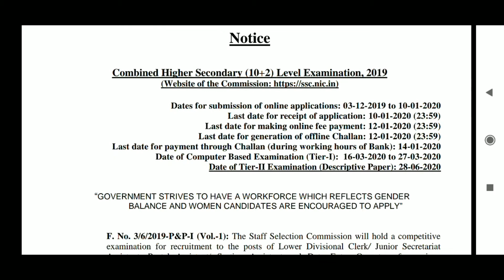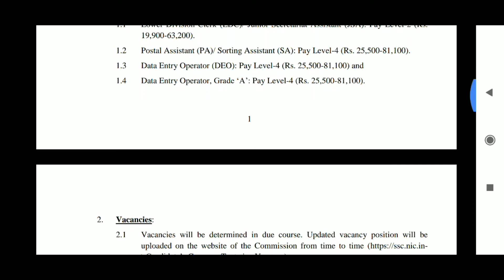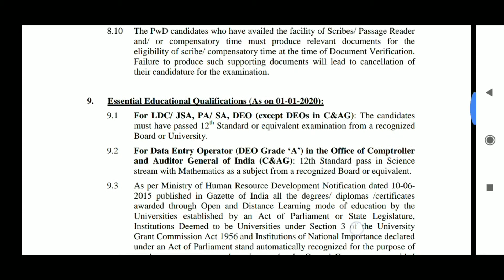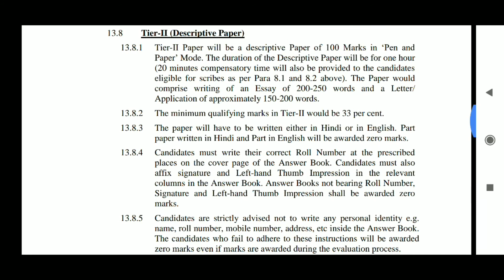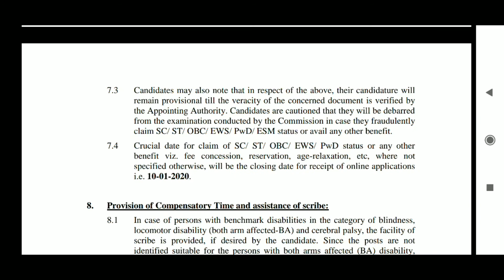উচ্চমাধ্যমিক পাশে SSC-র মাধ্যমে নিয়োগ হচ্ছে !! SSC CHSL RECRUITMENT 2019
👉 Topic including :
(1) central government recruitment
(2) staff selection commission recruitment
(3) 12th pass recruitment
(4) staff selection commission combined higher secondary examination 2019
(5) Ldc, pa,deo recruitment